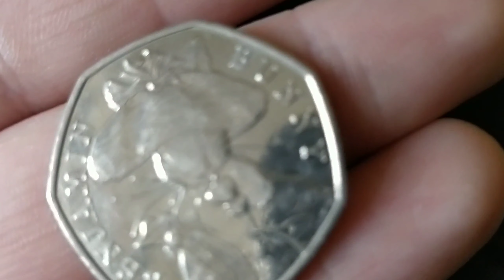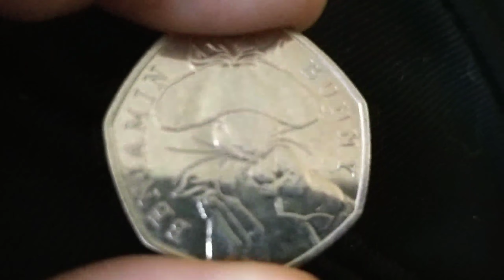Rare Benjamin bunny 50p coin up for sale